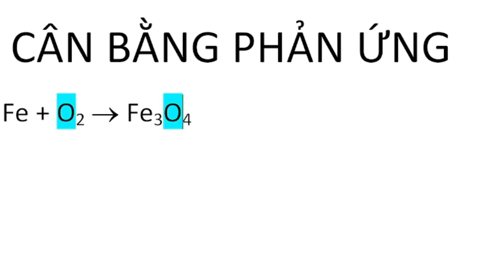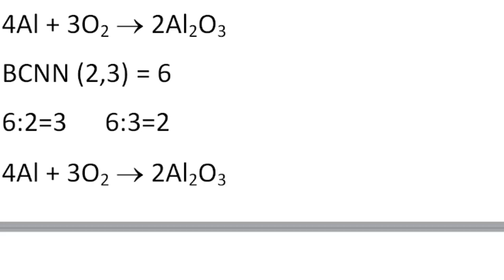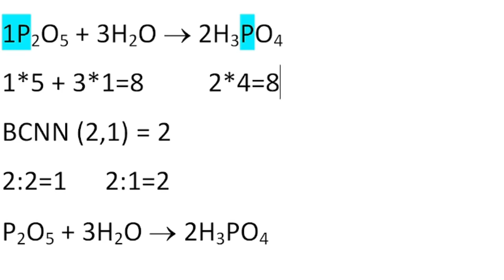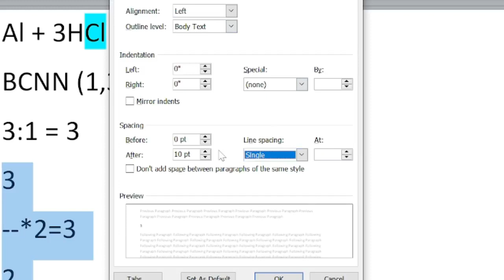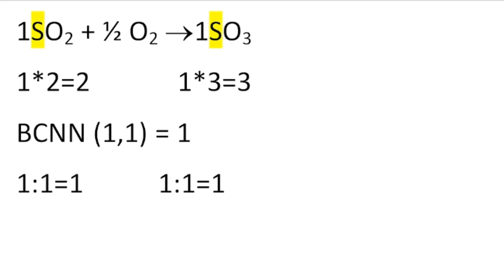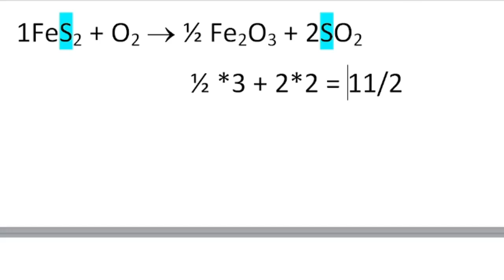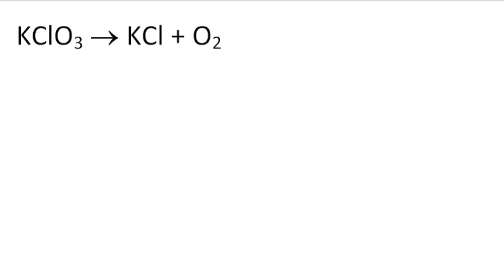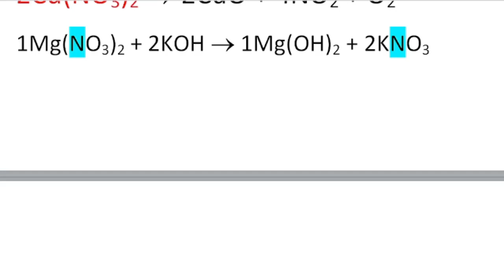hướng dẫn mẹo cân băng phản ứng nhanh dễ dàng